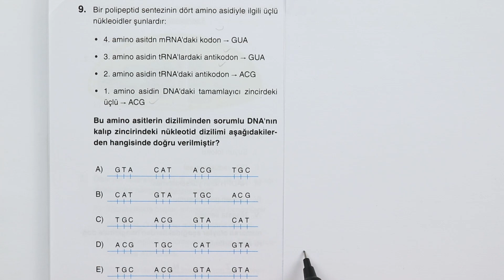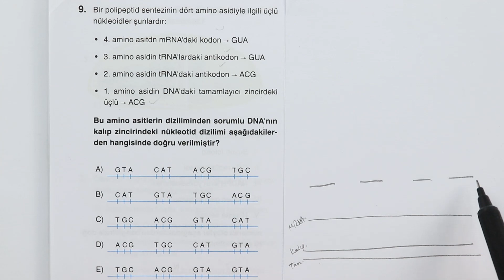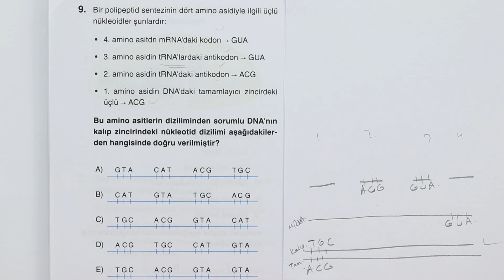Protein Sentezi....Kod-kodon-antikodon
Arkadaşlar önceki yıllarda MEB kitabında şifre veren zincir anlamlı zincir, karşısındaki yani şifre vermeyen zincir tamamlayıcı zincir olarak anlatıldı( akademik kaynaklara göre doğru değil ama böyle anlatıldı) . Karışıklığı önlemek için şifre veren zincire kalıp zincir, şifre vermeyen zincire kalıp olmayan zincir ifadesi şu an kullanılıyor. İyi çalışmalar